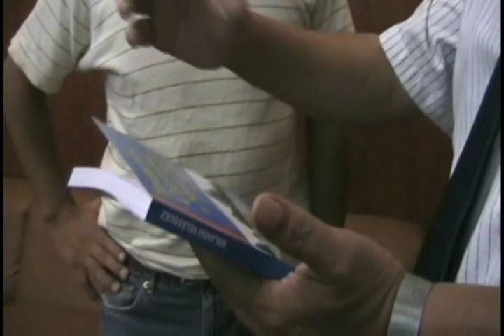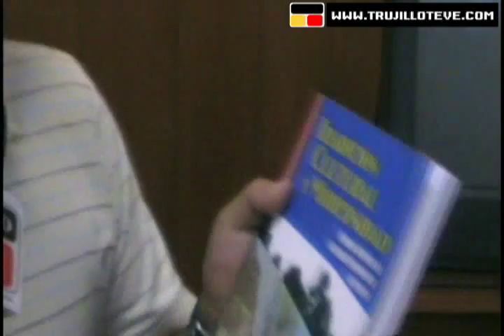Trujillo y el mosaico más grande de América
Esta es la primera parte del informe sobre el Mosaico Más grande de América que fue realizado en un periodo de 18 años y se encuentra en el frontis de la Universidad Nacional de Trujillo.